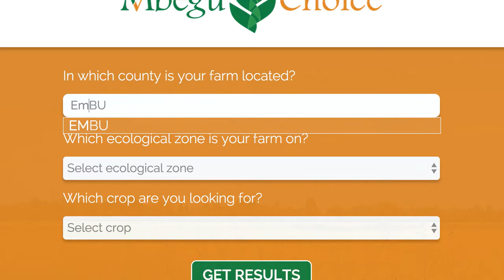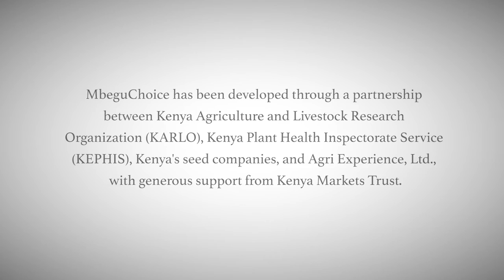MbeguChoice portal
MbeguChoice is an online tool which helps farmers, agrodealers, and extension workers identify the crop seed varieties in the market which breeders think may meet their specific needs. “Mbegu” means “seed” in Kiswahili.